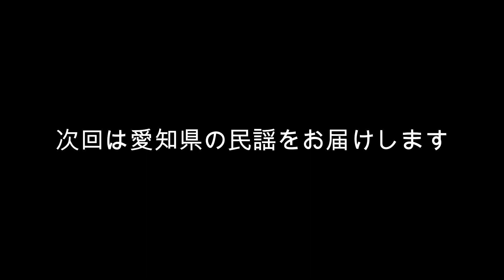05民謡リレー岐阜県 郡上おどりの免許皆伝者がいました !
聖火とともに辿る日本列島民謡リレー、今回は岐阜県です。

コロナ禍でなかなか旅に出られない日々、
聖火とともに民謡で旅をしてみませんか。

お気に入りの場所を見つけていただき、
落ち着いたら、お出掛けください。

5日目は岐阜県です。

自然がいっぱいでお水がおいしい県、名水百選にも選ばれています。

郡上市八幡町の国の重要無形文化財「郡上おどり」は、
7月初旬から9月までの30日間、毎夜開催され、8/13~16は翌朝5時まで
踊り続ける「徹夜おどり」があります。
一晩で5万人ほど訪れるにぎやかなお祭りです。

世界文化遺産の白川郷合掌造り集落　ユネスコ無形文化遺産「美濃和紙」
飛騨高山　関ヶ原の戦い　美濃焼　多治見の陶磁器　ほか

下呂温泉　ほか

飛騨牛　朴葉味噌　五平餅　高山ラーメン　へぼめし　ほか

【出演】　TEAMクルメニシキ
唄　　　　　藤堂輝明
唄　　　　　根本美希
三味線　　　上原潤之助
三味線　　　藤本松富久
津軽三味線　澤田勝幸
尺八・笛　　米谷威正
鳴り物　　　美波駒和美

【リンク】
藤堂輝明　日本コロムビア

【参考文献】
平成版　日本民謡大全集　上下巻
編者　千藤幸蔵　長田暁二